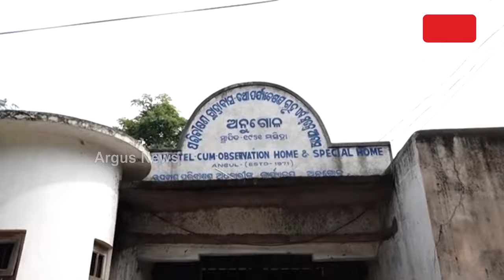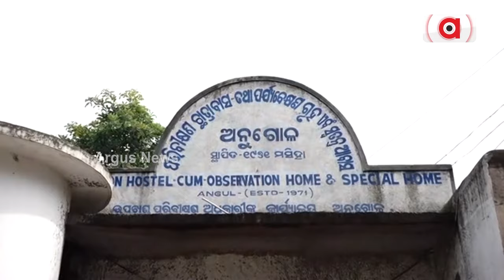ନାବାଳକ ଅପରାଧୀଙ୍କ ସନ୍ଦେହଜନକ ମୃତ୍ୟୁ ଉପରୁ ଉଠୁନି ପରଦା || Minor Suspicious Death || Juvenile Home | Angul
ନାବାଳକ ଅପରାଧୀଙ୍କ ସନ୍ଦେହଜନକ ମୃତ୍ୟୁ ଉପରୁ ଉଠୁନି ପରଦା । ନାବାଳକ ଆତ୍ମହତ୍ୟା କରିଛନ୍ତି ନା ତାଙ୍କୁ କରାଯାଇଛି ହତ୍ୟା ? ନାବାଳକର ମୃତ୍ୟୁ ପଛରେ କି ସରକାରୀ ଅବହେଳା ? ଜୀବନ ଜିଇଁବା ଆଗରୁ ଲିଭିଗଲା ଜୀବନ ଦୀପ ।